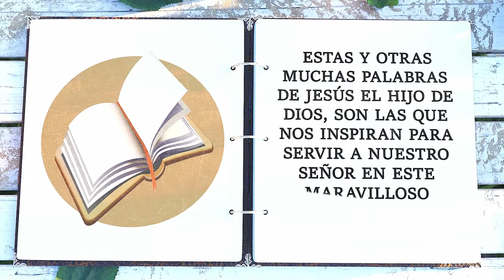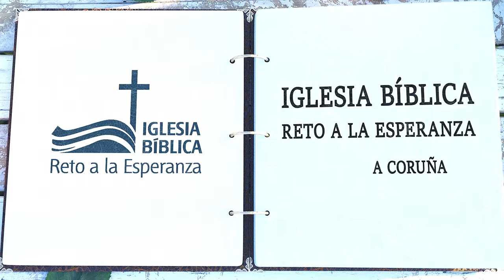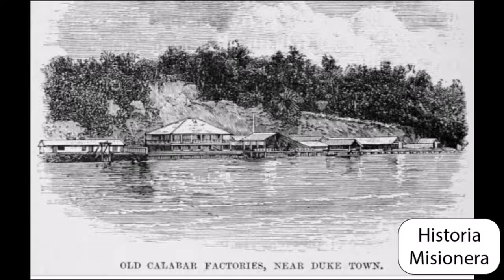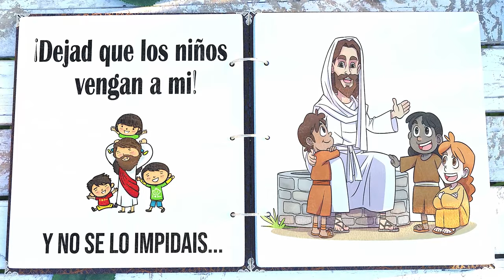Historias Misioneras: Mary Slessor (4ª Parte)